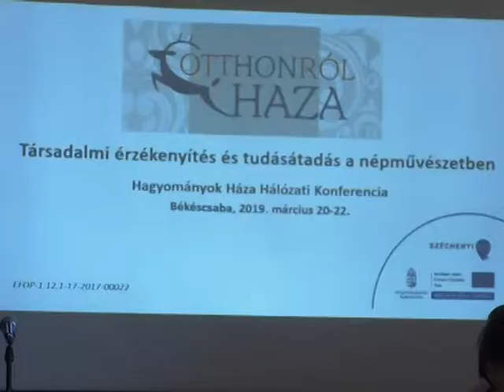Békéscsabán tartja éves konferenciáját a Hagyományok Háza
Ezúttal Békéscsabán tartja éves konferenciáját a Hagyományok Háza. A háromnapos konferencia célja, hogy a népművészeti szakemberek megosszák egymással tapasztalataikat.